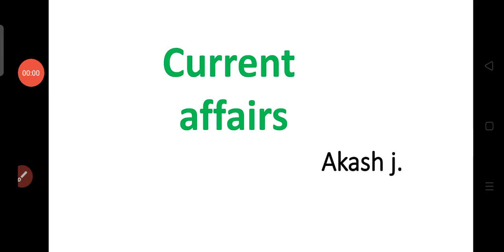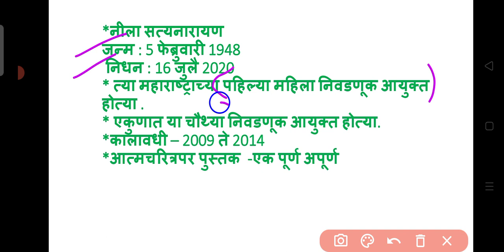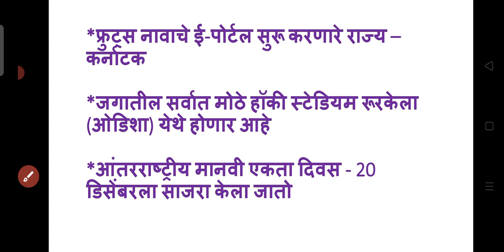Daily current affairs & yearbook points (video no. 5)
useful current affairs for
mpsc exams
police bharti
post office & other exams